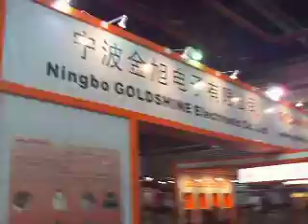Weighing Instrument Association = goldwhite#163.com